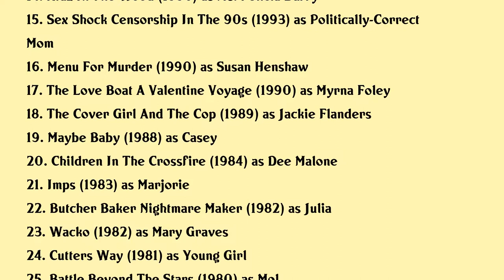Julia Duffy Movies list Julia Duffy| Filmography of Julia Duffy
Julia Duffy Full Movies List Filmography of Julia Duffy

Latest movies of Julia Duffy are:

1. Grand Daddy Day Care
2. Christmas At The Plaza
3. Yinz
4. Fair Market Value
5. All She Wishes
6. Camp X Ray
7. Bed Breakfast
8. 7 Things To Do Before Im 30
9. Together Again For The First Time
10. Be My Baby
11. Intolerable Cruelty
12. Charlottes Web 2 Wilburs Great Adventure
13. Dumb And Dumberer When Harry Met Lloyd
14. Kidz In The Wood
15. Sex Shock Censorship In The 90s
16. Menu For Murder
17. The Love Boat A Valentine Voyage
18. The Cover Girl And The Cop
19. Maybe Baby
20. Children In The Crossfire

Complete list of movies acted by Julia Duffy are in this video.

Please Comment down your favorite movie of Julia Duffy